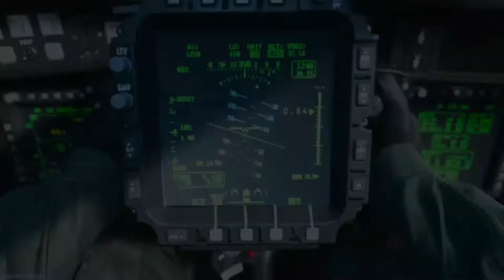MONTAGE - Call Of Duty Modern Warfare 2019: Multiplayer Gameplay (6)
This was so fun and crazy to make! If you enjoyed it?

P.S Tell me if you know/recognize the song? 😁